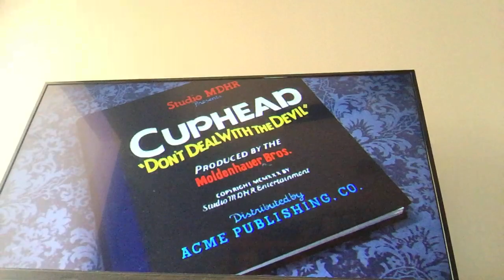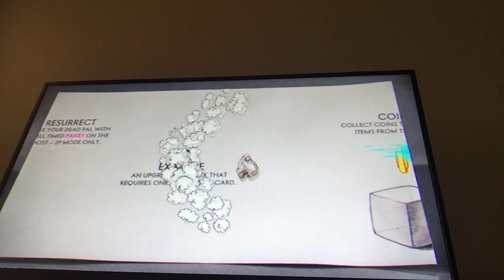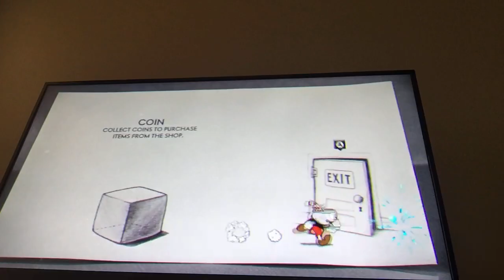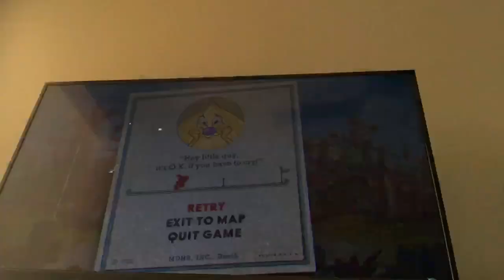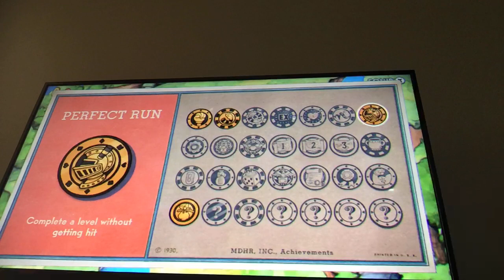February 28, 2021